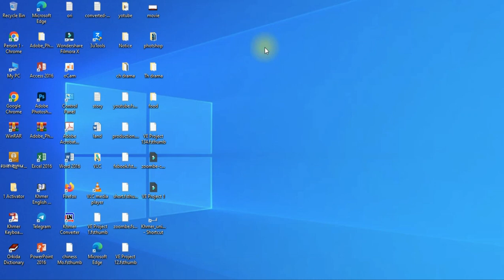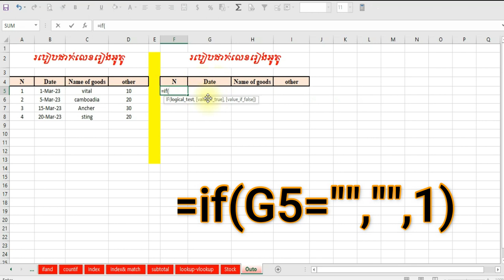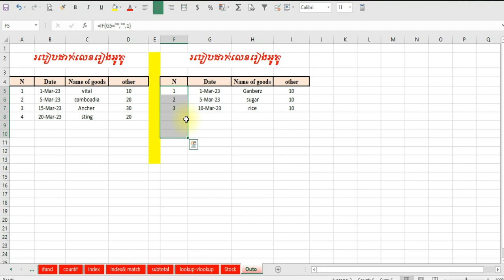គន្លឹះដាក់លេខរៀងអូតូក្នុងកម្មវិធី Excel - How to use Auto number in excel Tutorial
In this video I want to show you how to use function Match in Excel computer i hope that it will help you to understand for these function formula , please subscribe to get more information of formula excel  thanks # TOP TEACH#